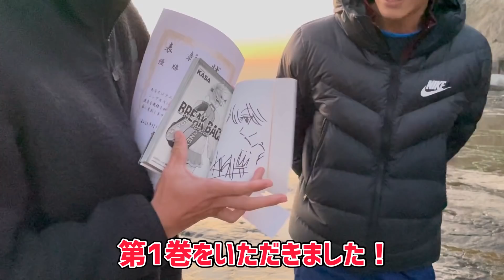【VS強豪体育会！】草トー決勝戦！MJ優勝なるか⁉︎【テニス】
ともやんテニスchではテニスレッスン、レビュー、試合動画など幅広くテニスに関するおもしろい動画を配信しています。

ともやんテニスchではテニスのレッスン動画、各ショットのコツやテニスに関する情報を動画にしてわかりやすくお届けしていきます。

コメントや「こんなショットについて教えてほしい！」というリクエストもお待ちしています。

【目次】
0:00 MJ決勝戦
14:16 草トーin神奈川まとめ